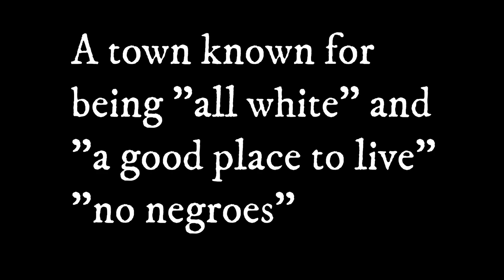Glynn Simmons - Ep 1 of The 5% Truth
In this episode of The 5% Truth, we delve into the case of Glynn Simmons, a man who has spent decades behind bars for a crime he says he didn't commit. With new evidence and legal challenges, we explore the systemic flaws that led to his conviction and the long road to justice. Join us as we uncover the hidden truths behind wrongful convictions and shine a light on the people still fighting for freedom.

If you believe in justice and want to understand the 5% of cases that reveal deep flaws in the legal system, this podcast is for you.